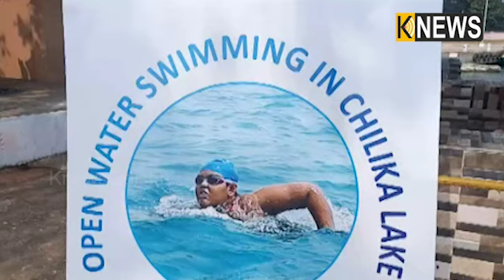ମାତ୍ର ୩ ଘଣ୍ଟା ୫୧ ମିନିଟରେ ୨୧ କିମି ଅତିକ୍ରମ କରି ସମସ୍ତଙ୍କୁ ଚମକାଇ ଦେଇଛନ୍ତି ଜିୟା||Knews Odisha